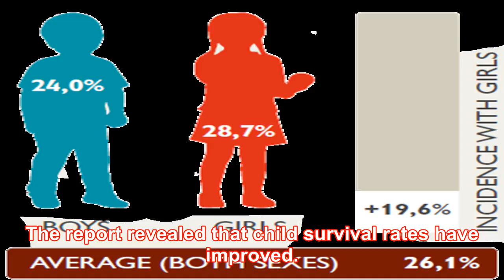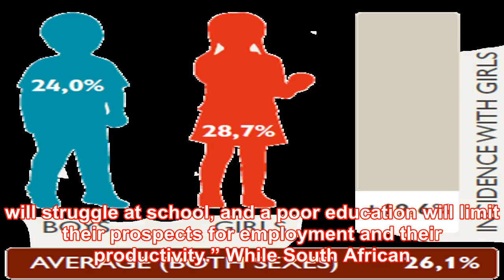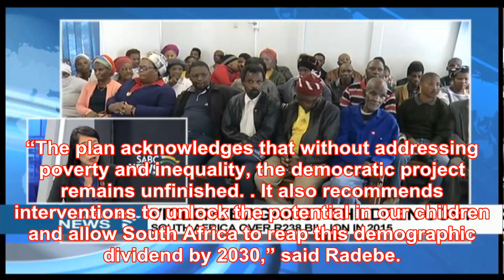Violence against children is costing south africa billions - report